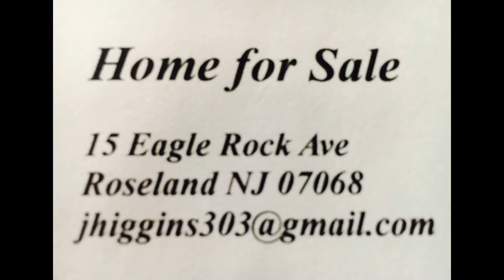Home for Sale by Owner.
So, I had a friend who said he wanted to sell his Home - so, I said, I'll try and put a little " something " together, to show how beautiful & special the Home  is - this is what I came up with.